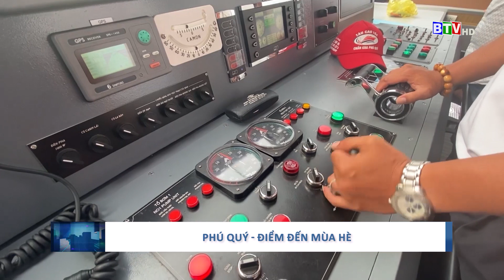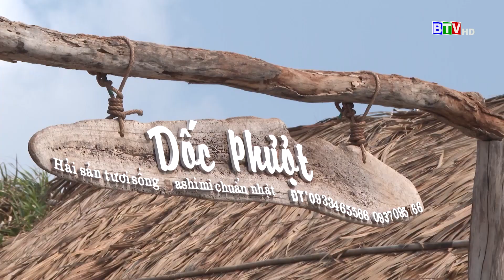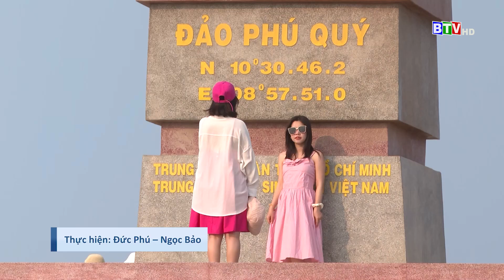Du lịch Phú Quý: Nhộn nhịp mùa hè